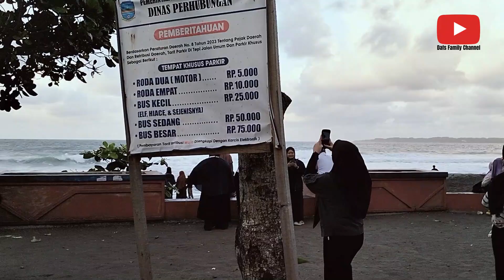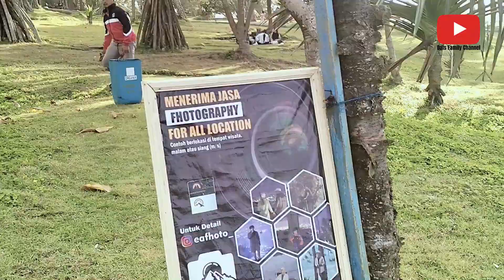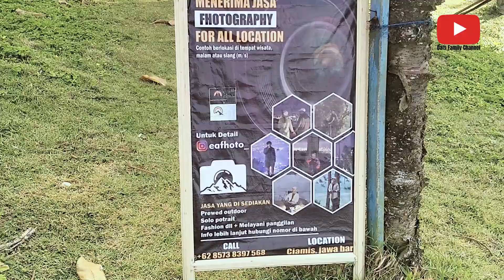WISATA BATU HIU DI PANGANDARAN JAWA BARAT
Assalamualaikum Wr. Wb. pada video kali ini tentang vlog Hotel Malabar Pangandaran Jawa Barat. Penasaran mari kita tonton videonya. Terimakasih

DAFS HEALING